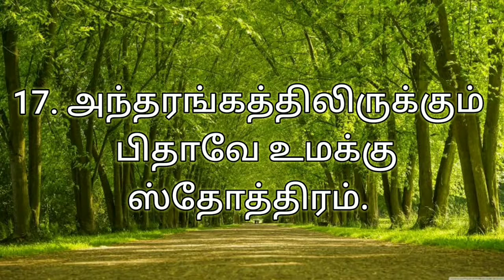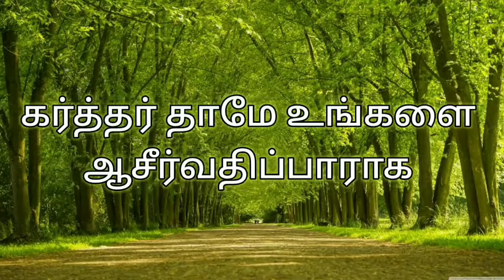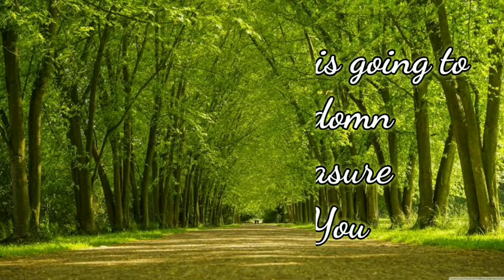ஆயிரம் ஸ்தோத்திர பலிகள் | 1000 Praises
கர்த்தர் தாமே உங்களை விசேஷமாக ஆசீர்வதிப்பாராக🙏🙏🙏🙏🙏🙏🙏🙏